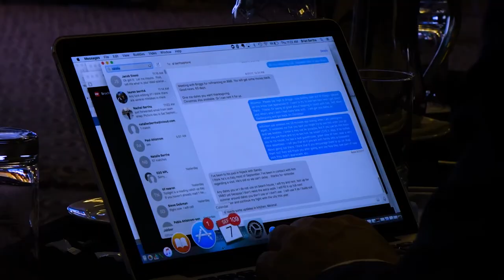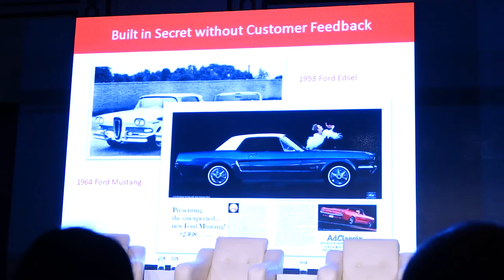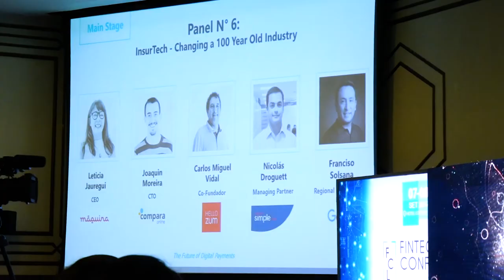Fintech Conference Latam 2017 - The Future of Digital Payments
Conoce cómo fue la primera edición del Fintech Conference Latam y revive los momentos!